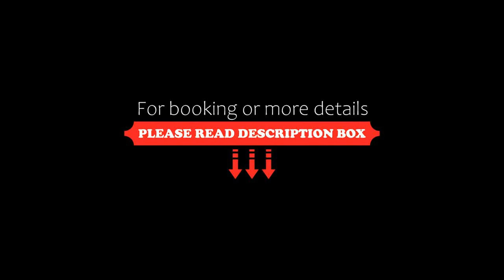Ayada Maldives, Gaafu Dhaalu Atoll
About Property:
You're eligible for a Genius discount at Ayada Maldives! To save at this property, all you have to do is sign in.
Ayada Maldives is a luxury resort located amidst a pristine reef within the southern rim of the Gaafu Dhaalu Atoll in southern Maldives. It features accommodation with a private plunge pool and free WiFi.
Gaafu Dhaalu Atoll is approximately 431 km south of the capital Malé. Ayada Maldives is accessible via a domestic transfer (5...
Property Type: Resort
Address: Magudhuva Island, Gaafu Dhaalu Atoll, Republic of Maldives, 20050 Gaafu Dhaalu Atoll, Maldives
Searching For
1. Ayada Maldives - Gaafu Dhaalu Atoll
2. Ayada Maldives - Gaafu Dhaalu Atoll Address
3. Ayada Maldives - Gaafu Dhaalu Atoll Rooms
4. Ayada Maldives - Gaafu Dhaalu Atoll Amenities
5. Ayada Maldives - Gaafu Dhaalu Atoll Offers and Deals
Audio Credit:
Track Title: Reasons To Hope
Artist: Reed Mathis